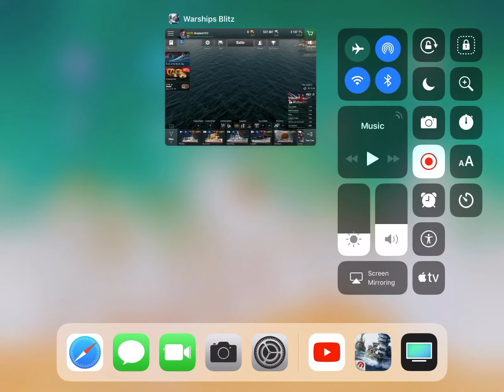World of warships , Danae gameplay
You can come and join my fleet it is called dreadnot108